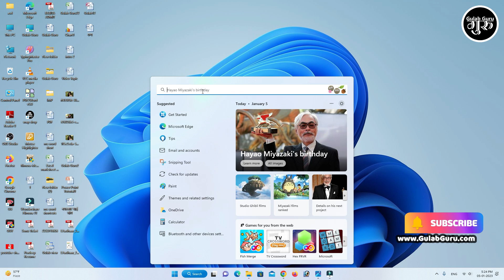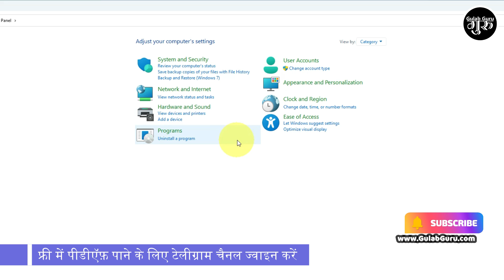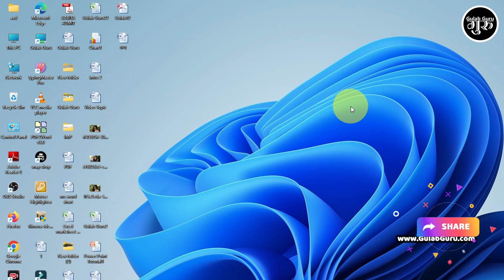Computer / Laptop me kitna GB RAM hai kaise pata karen | computer basic knowledge in hindi 2023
Your Queries 👇👇

Computer / Laptop me kitna GB RAM hai kaise pata karen
computer basic knowledge in hindi 2023
laptop ki generation kaise pata kare
hard disk kitne gb ki hai kaise pata kare